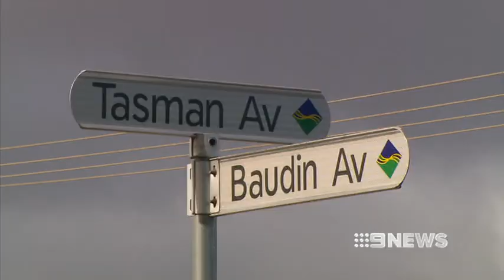TERRIFYING ATTACKS - 14/6/12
Police are warning elderly residents in the Western suburbs to lock their doors and windows, after two terrifying home invasions, targeting women in their 80s.